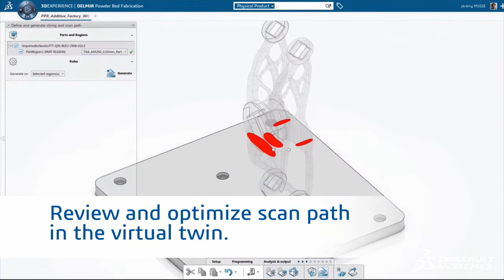Virtual Twin for Additive Manufacturing | RENISHAW X DELMIA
Discover the partnership solution “Renishaw x DELMIA”.

Renishaw is one of the world's leading engineering and scientific technology companies, with expertise in precision measurement and healthcare.

Renishaw's Additive Manufacturing (AM) systems build 3D metal parts using laser powder bed fusion technology.

Users of the 3DEXPERIENCE platform applications can design, optimize, simulate and set up AM builds directly for production on Renishaw's AM systems